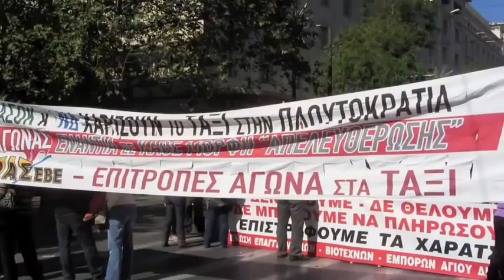PAUL HODGE: GREEK ATHENS RIOTS - IT BEGINS, PART 2, Amazing World in Minutes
These unique videos were just taken on Wednesday Oct 19th by Paul Hodge, while Paul is on his Oct/Nov Around the World Amazing Race. The video is Part 2 of an in-depth series on the Athens Sindagma Square protests/riots which are part of the two day national strike/protests against austerity measures/government reforms to be voted on by the Greek Parliament. As my videos show, the protests started off peacefully, then evolved into full fledged riots/combat, lots of injuries to innocent people and a lot of fires/destruction of property. To get these videos, I was teargassed about three times, stoned once and was forced by fire/violence to evacuate my digs in Sindagma Square. From about 11:00am to 1:00pm, Part 2 shows the protesters marching in, chanting slogans, giving press interviews and making speeches.